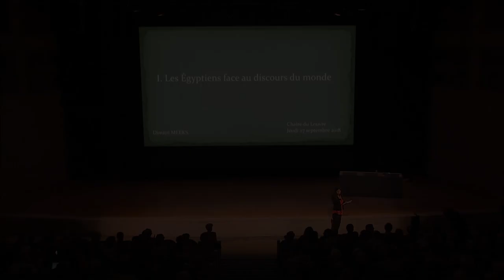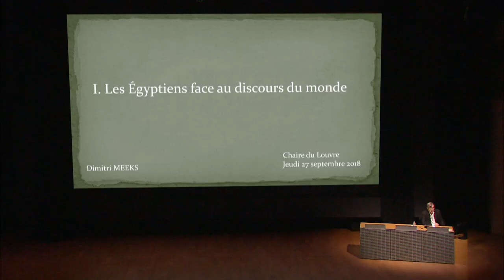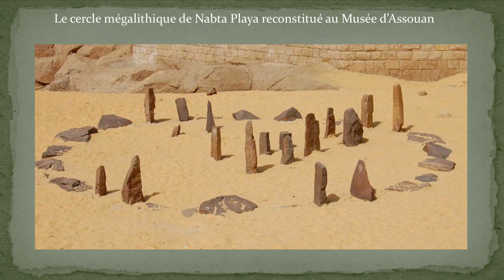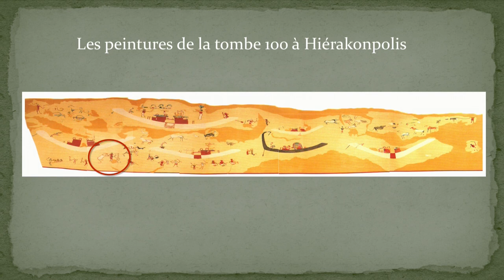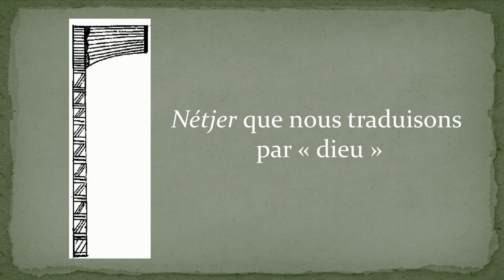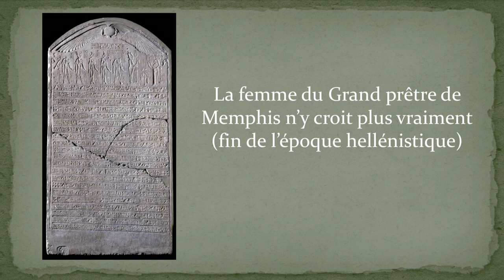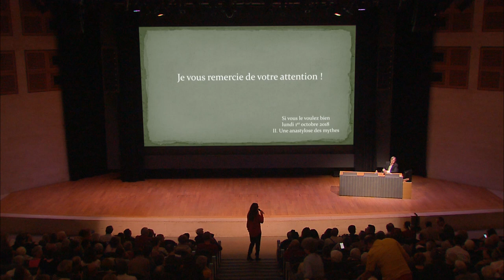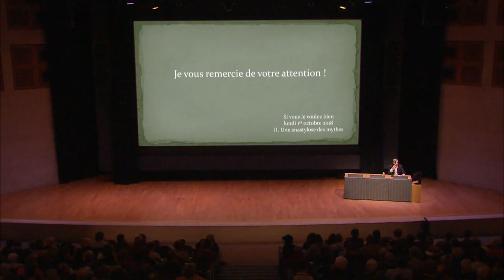La Chaire du Louvre 2018 - Les Egyptiens face au discours du monde (1/5)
par Dimitri Meeks, Égyptologue, directeur de recherche honoraire du CNRS (jeudi 27 septembre 2018).

Pour les Égyptiens, le mythe n’est pas une fable, mais un outil d’explication du monde. De plus, la notion même de religion n’existant pas pour eux, comment définissaient-ils ce qui est pour nous un dieu, le sacré, la foi ?

Cycle de 5 conférences à l'Auditorium du Louvre : La Chaire du Louvre. Les Egyptiens et leurs mythes, du 27/09/2018 au 11/10/2018.

Avec le soutien de Monsieur Henri Schiller, mécène fondateur de la Chaire du Louvre